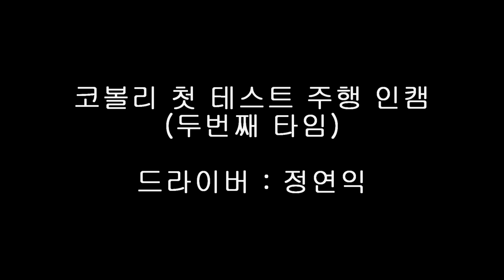코볼리 레이스카 넥센스피드레이싱 연습주행 인캠영상 ( 첫 테스트주행 , 정연익 )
2018.넥센스피드레이싱 개막전 연습주행
엔페라 R300 클래스
익스트림 오일클릭 레이싱팀
코볼리 ( 티볼리 + 코란도C ) 레이스카 첫 주행 테스트
두번째 타임 인캠